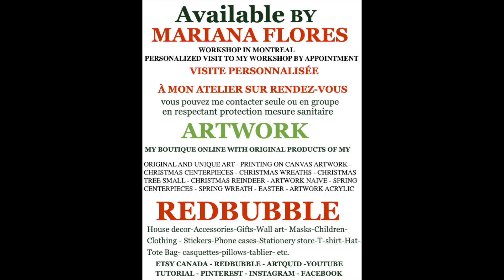Christmas centerpieces Mariana Flores peintre et creations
ARTWORK  christmas centerpieces Mariana Flores peintre et creations